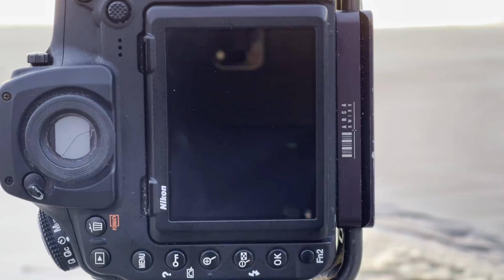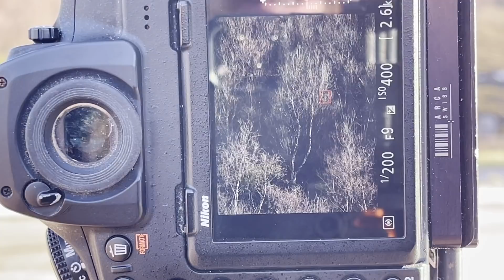Finally a beautiful day, and I mess up!!!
Having run 3 separate private workshops to the west of Scotland in January and February, finally we had a beautiful sunrise. I don't shoot many sunrises, as it's not something I am really in to, but I fell straight for the obvious composition and it didn't work!!

I did make some photographs I really liked, but that was when I started to listen to the landscape and my intuition.

Check out our learning material and the incredible community if you want to further develop your photography and expressive output.

⬇️⬇️⬇️ Feel free to read this ⬇️⬇️⬇️

// MY WORK \\

// FOLLOW ME \\

// SOME MORE GREAT GEAR \\